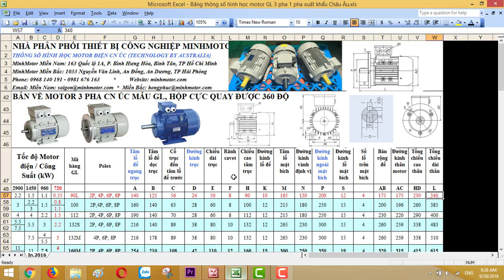Bản vẽ kỹ thuật Mô tơ GL Parma 3 pha 0.55 kw 3/4 HP 720 vòng phút, MINHMOTOR 0968140191 .